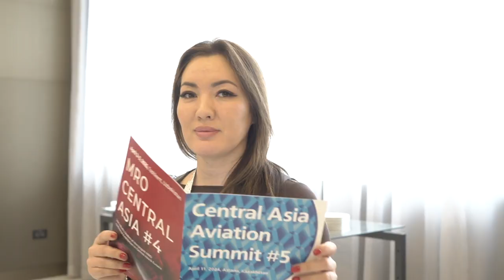Central Asia Aviation Summit #5 — 2024 — post event report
April 11, 2024, Astana, Kazakhstan
kz.atocomm.eu